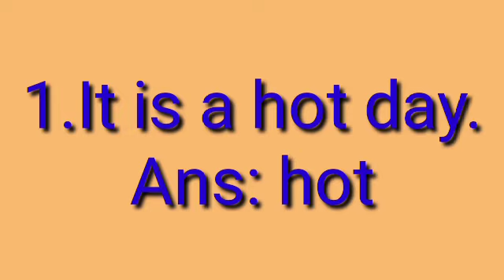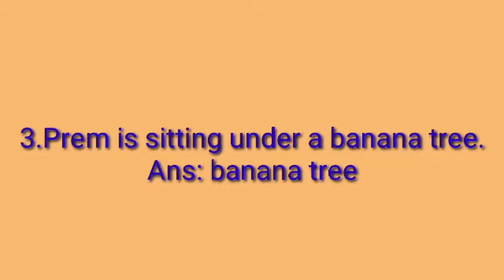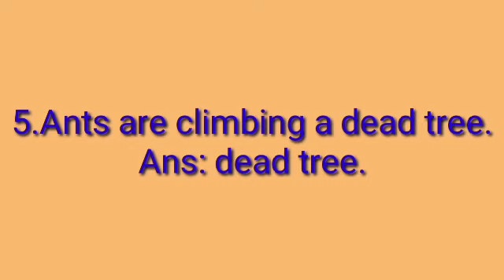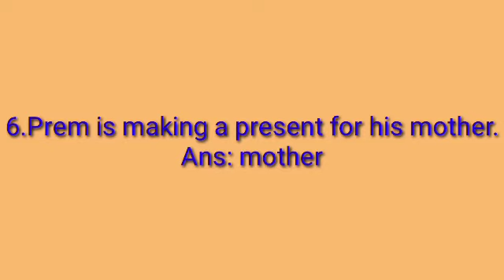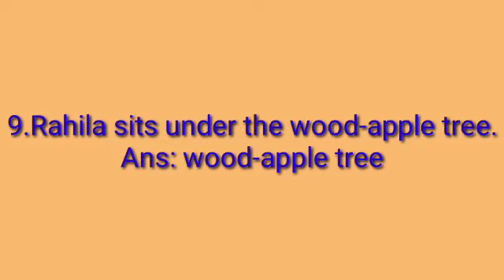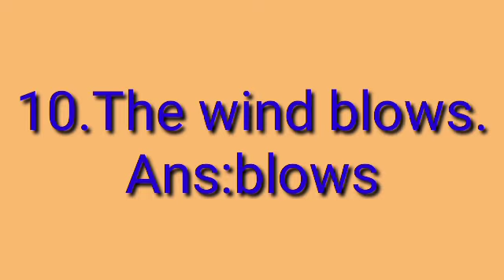S. F. S Class-1 Subject-English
Revision Part -1 (Recitation)